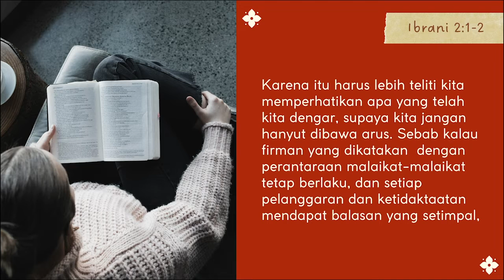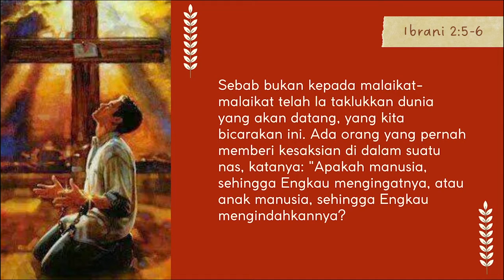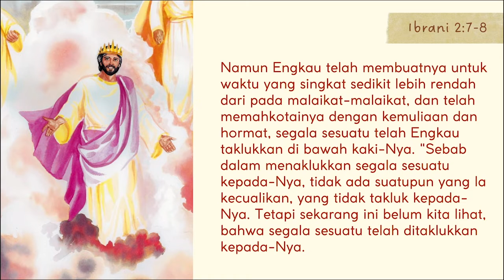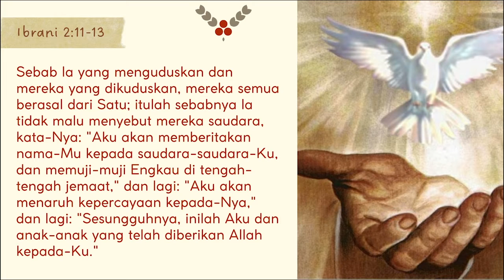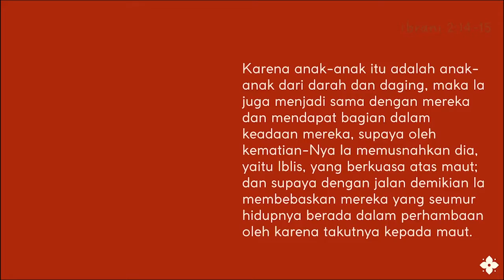Ibrani 2 | Perjanjian Baru dalam Setahun | 5 November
Bacaan hari ke-309, 5 November terambil dari Ibrani 2